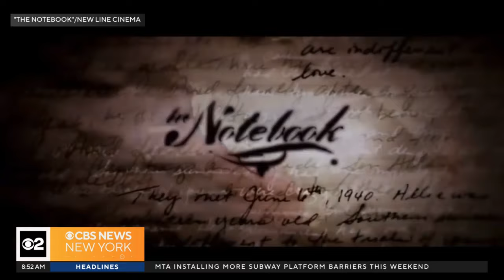Broadway and Beyond: Previewing "The Notebook The Musical"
A literary best-seller and tear-jerker of a movie is now a Broadway musical. CBS New York's Dave Carlin reports.